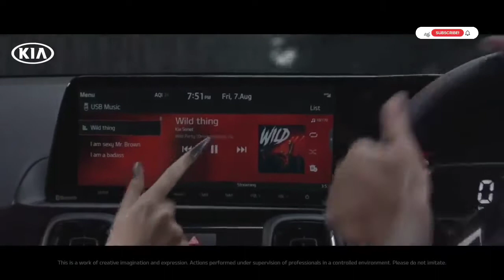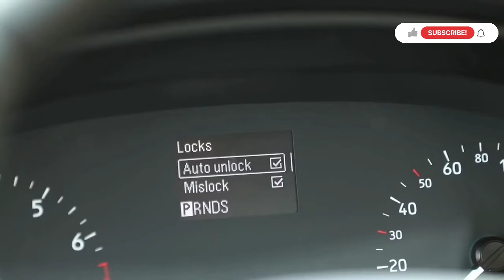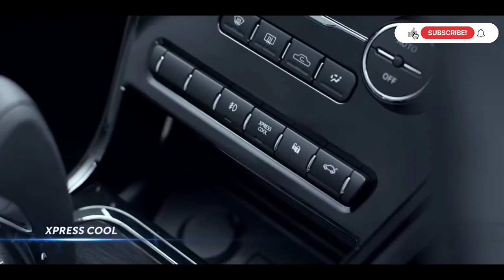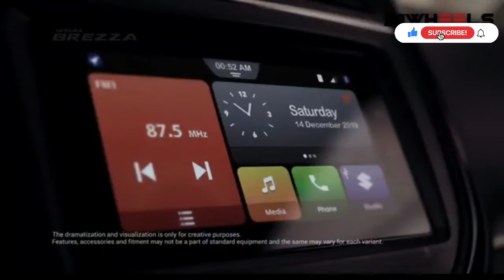🔥🔥Top 10 most selling suv car in June 2021 || Tata is know Rocking 🤘🤘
𝐃𝐢𝐬𝐜𝐫𝐢𝐩𝐭𝐢𝐨𝐧 :

In this video we talked about top 10 best selling suv in June 2021 in India know many people buy suv and compact suv so we discuss 10 most selling suv in June

🎥Top 10 most selling hatchback car in June 2021

 🎥 Top 10 best CNG car in India 2021

🎥 Top 10 most selling car in June 2021

🎥 New wagnor vs tata tiago comparison video

🎥 Mahindra xuv 300 details video

🎥 Top 10 car under 5lakh in India 2021

Top 10 best selling suv car in 2021

10 most selling suv car in June 2021

10 highest selling suv car in June 2021

Which suv most sold in 2021

10 most sold suv car in June 2021

Which top 10 most selling suv in 2021

In June most selling suv in 2021

2021 10 most selling suv in June

June 2021 10 most selling suv

Suv sale report in June 2021

Which 10 most selling suv in June 2021

10 suv selling in June 2021

𝐈𝐧 𝐭𝐡𝐢𝐬 𝐜𝐡𝐚𝐧𝐧𝐞𝐥 𝐰𝐞 𝐭𝐚𝐥𝐤 𝐚𝐛𝐨𝐮𝐭 𝐜𝐚𝐫 𝐚𝐧𝐝 𝐛𝐢𝐤𝐞
𝐑𝐞𝐯𝐢𝐞𝐰 𝐥𝐢𝐤𝐞 𝐩𝐫𝐢𝐜𝐞 𝐦𝐢𝐥𝐞𝐚𝐠𝐞 𝐞𝐧𝐠𝐢𝐧𝐞 𝐨𝐩𝐭𝐢𝐨𝐧
𝐕𝐚𝐫𝐢𝐞𝐧𝐭 𝐚𝐧𝐝 𝐦𝐚𝐧𝐲 𝐦𝐨𝐫𝐞 𝐬𝐨 𝐢𝐟 𝐲𝐨𝐮 𝐥𝐢𝐤𝐞

𝐑𝐞𝐯𝐢𝐞𝐰 :- 𝐌𝐮𝐤𝐮𝐥 𝐫𝐚𝐦